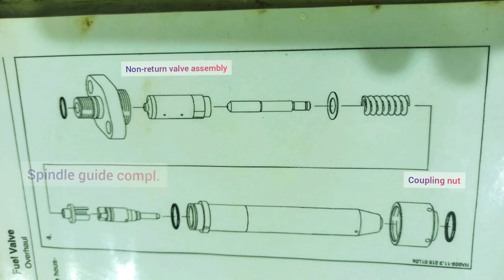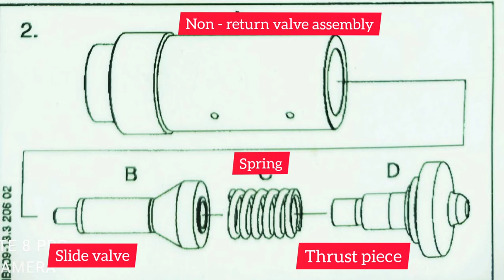Main Engine Fuel valve/Injector full OVERHAULING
Marine fuel valve full OVERHAULING for MEO EXAMS